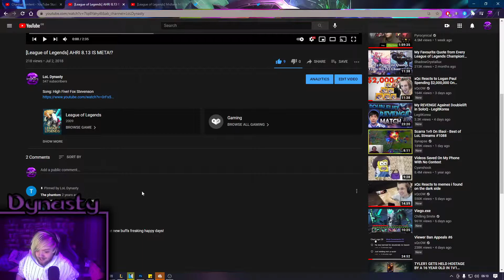[???] 2018 vs 2021 Dynasty Content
Hi there everyone!! I Am Dynasty
The BEST place for Ahri related content and overall a good time